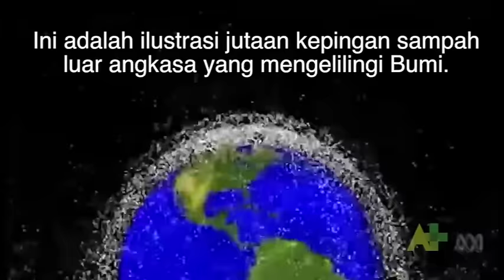Video: Lebih Dari 170 Juta Keping Sampah Luar Angkasa Mengitari Bumi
Dari serpihan cat hingga serpihan bekas roket, jutaan keping puing-puing luar angkasa buatan manusia berputar bebas mengelilingi Bumi dengan kecepatan tinggi.